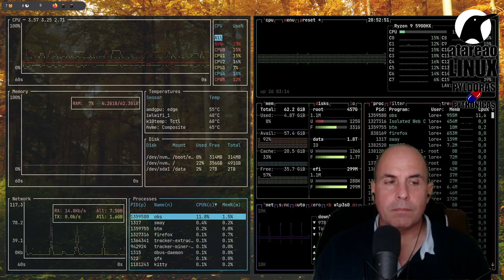384 - GNOME 42 es simplemente espectacular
GNOME 42 es simplemente espectacular, y no solo por el escritorio, sino por la librería y coherencia de las aplicaciones que se están desarrollando